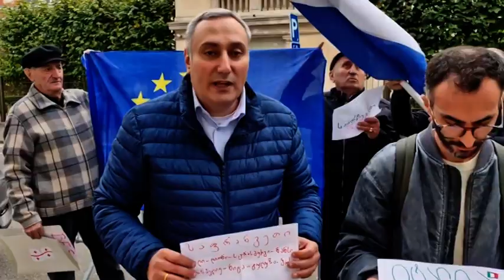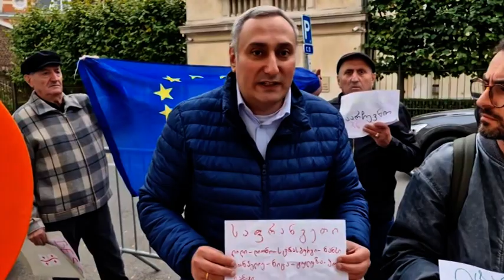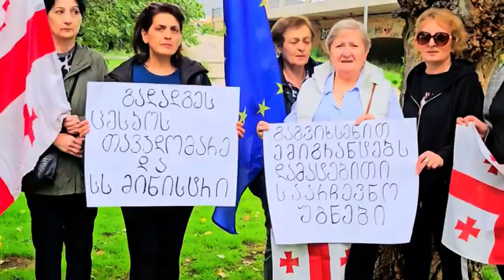ემიგრანტები საარჩევნო ხმის უფლებისთვის ბრძოლას განაგრძობენ - აქციები უცხოეთში